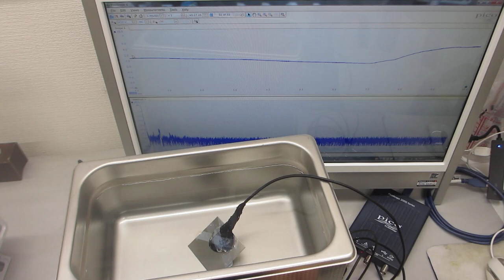超音波洗浄器の音圧測定実験（超音波システム研究所）